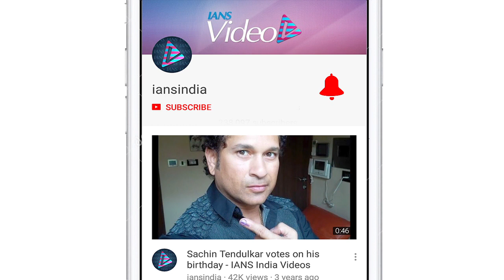Disha Patani confesses being a pet lover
Actress Disha Patani confessing that she was a genuine pet lover said she would love to adopt more pets, but she doesn't have enough space in her Mumbai apartment.